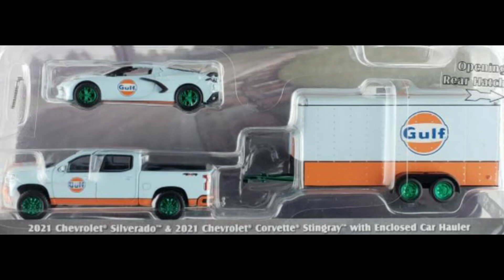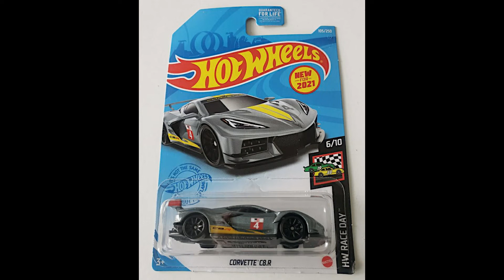Corvette C8 in 1:64 Diecast: A Gallery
This is the latest from July 2021 of all the 1:64 diecast C8 vettes I have, know about, or has preordered. I've included all my best wheel swaps which really change and mostly "class up" these models.

for more data and images